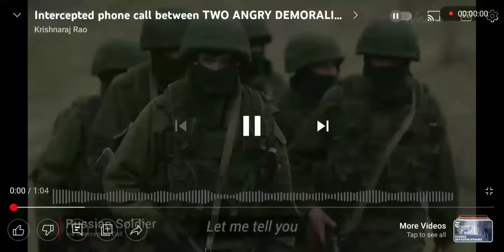Intercepted Russsian intel says it all.